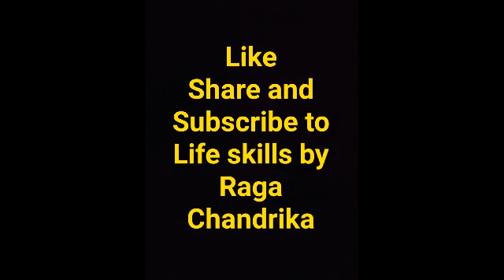Chicken leg pieces fry/ Harvest of green chillies at home/ Recipes with Chicken